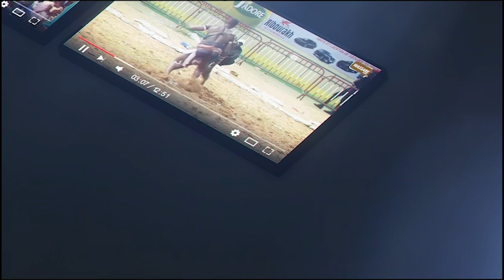Les larmes de Boy Faye, les témoignages de Calcio sur Raam Daan et Moussa Dioum ''Soumay wax si...''